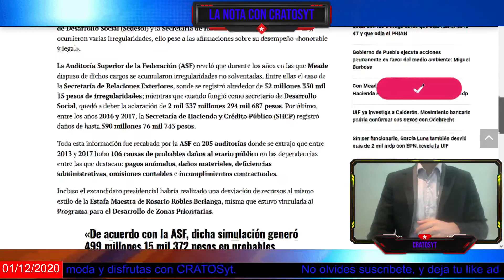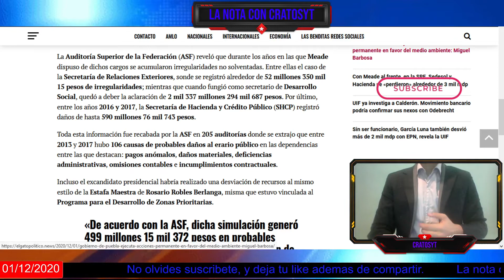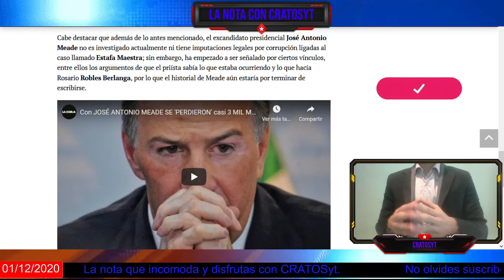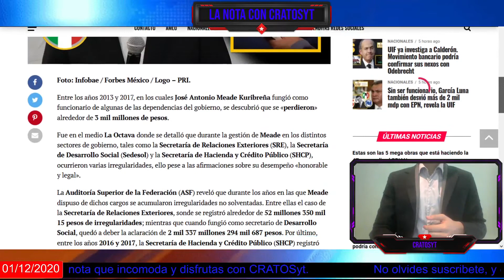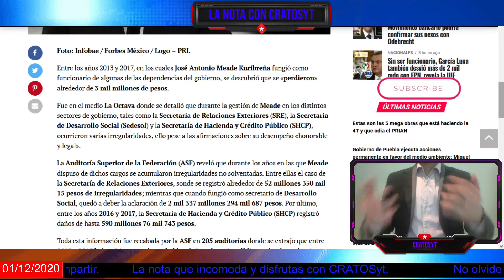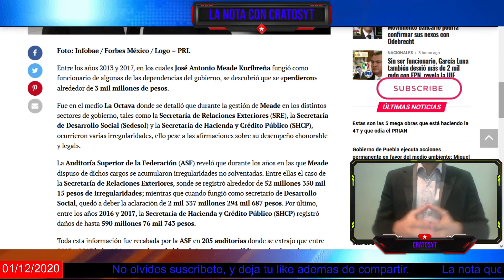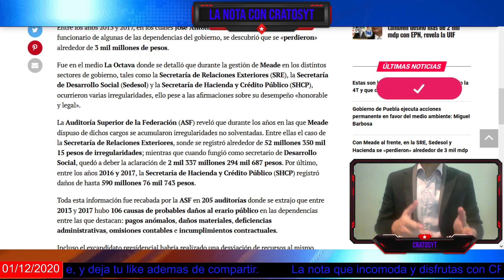Descubren irregularidades por 3 mil millones de pesos en puestos dirigidos por José Antonio Meade